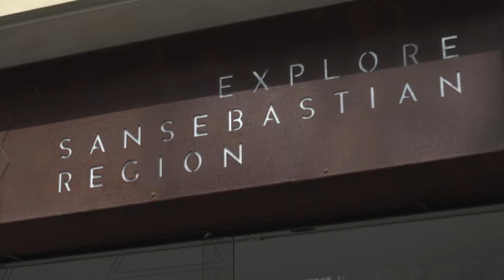Gipuzkoako Aste Santuaren aurkezpena/Presentación de la Semana Santa en Gipuzkoa